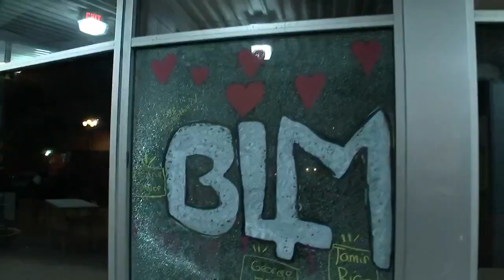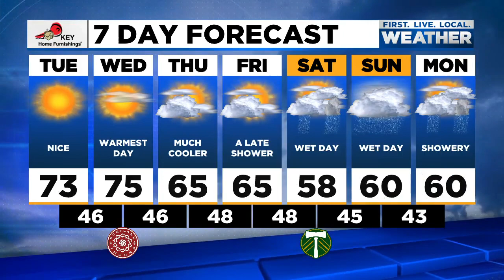News Update: 2 arrested during unlawful assembly in NE Portland, Investigators release video of